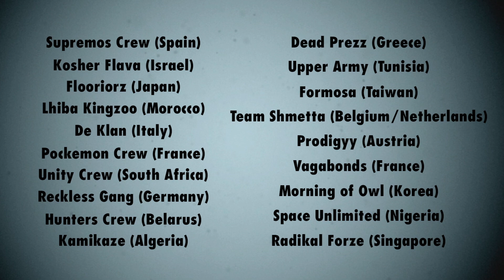BOTY 2012 - SHOWCASE - VAGABONDS (FRANCE) [OFFICIAL HD VERSION BOTY TV]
SHOWCASE VAGABONDS (FRANCE) - BATTLE OF THE YEAR 2012

Battle of the Year - 2012.
Unreleased exclusive material from the Battle of the Year 2012.